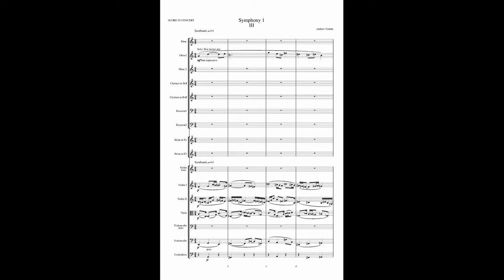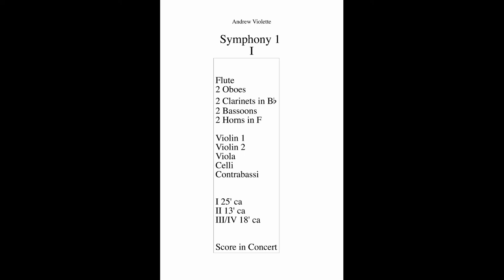Andrew Violette-Symphony #1 (2016, rev. 2020), 3/3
Movements 3 and 4